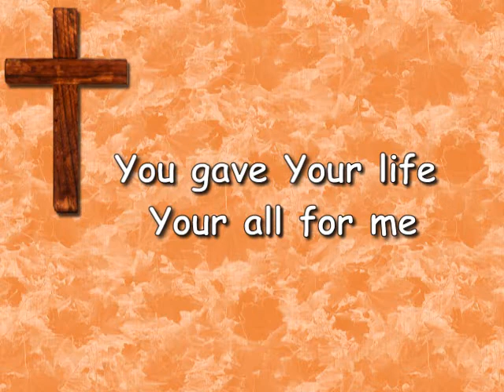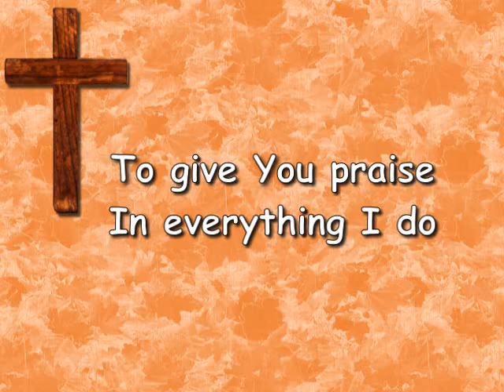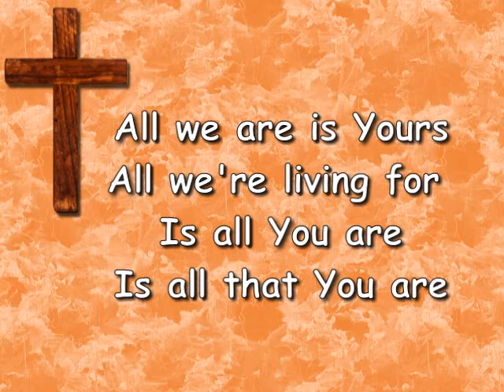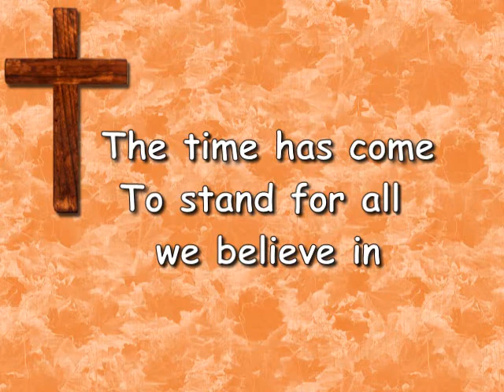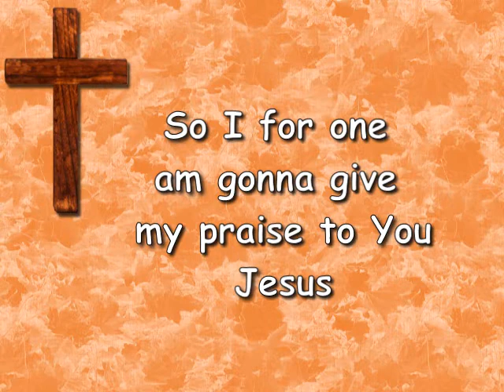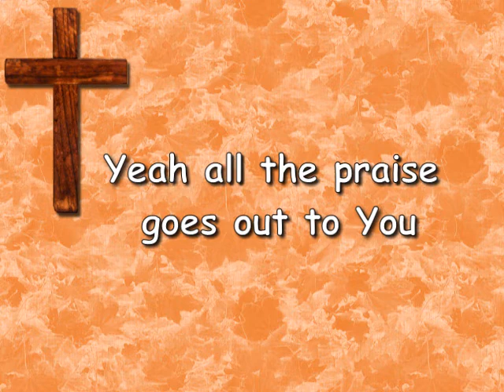The Time Has Come- Hillsong United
Made for worship service.  Didn't know song before but now I do and love it.